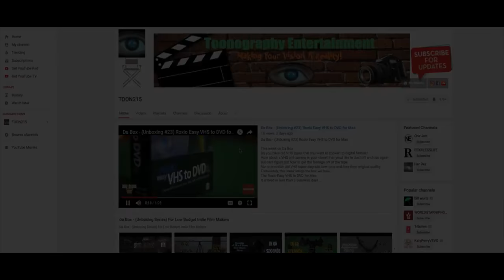Camera Porn EP #13 - 1956 Kodak Brownie 8mm Movie Camera Model 2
Writer: Toon
Director:Toon
Camera Operator: Toon
Editor: Toon